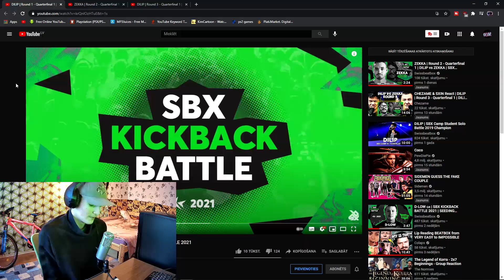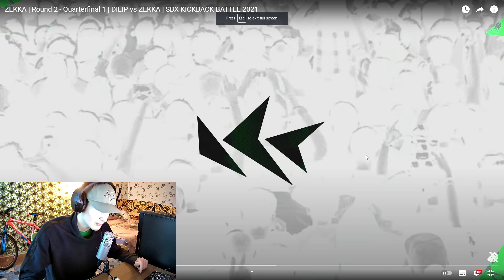DILIP vs ZEKKA - SBX KICKBACK BATTLE 2021 - Reaction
In this video I reacted to dilip vs zekka sbx kickback battle. I reacted to the full battle agains't dilip and zekka

I think it was a really close match. I gave the first round to zekka and second round to dilip. But my winner is dilip because he's zipper drop is one of kind. And of course he's swag level.

I hope you enjoyed this reaction to dilip vs zekka!

About dilip:
SBX Camp 2019 was the 3rd edition of SBX Camp, a beatboxing event. It was held in Kraków, Poland from August 7–14, 2019.

About zekka:
Quarterfinalist (beatbox battle) – Vokal Total 2019
Quarterfinalist (Solo) – Grand Beatbox Battle 2019

Quarterfinalist (Men Solo) – 5th Beatbox Battle World Championship
Quarterfinalist (Solo) – Vocal Masters 2018